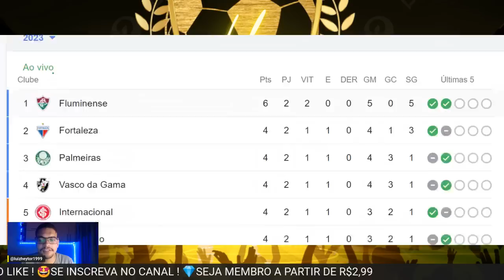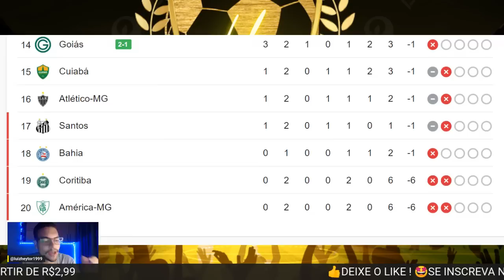😱FORTALEZA HUMILHOU O CORITIBA NO COUTO PEREIRA ! CORITIBA 0X3 FORTALEZA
Com dois de Pikachu, Fortaleza atropela o Coritiba e vence no Couto Pereira
Leão constrói o placar no segundo tempo e dorme na vice-liderança do Brasileirão; Coxa sai vaiado e aumenta pressão